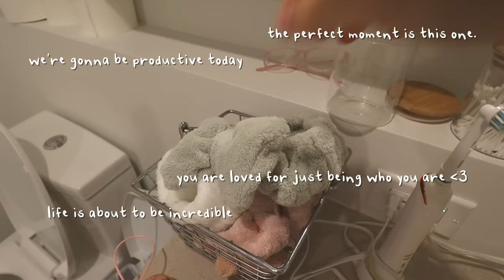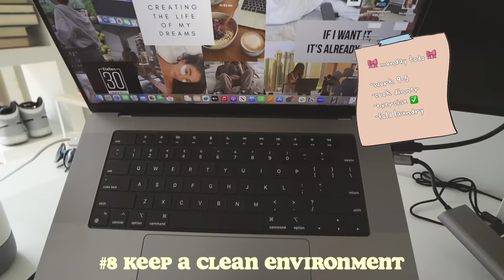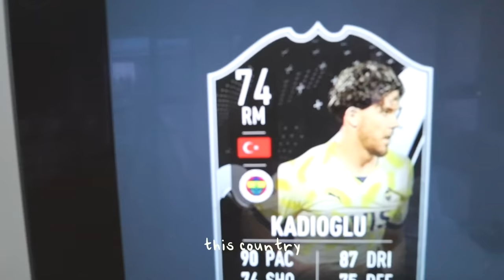how to *actually* be productive ‧₊˚🖇️🎧⊹ life-changing tips, time management, productive vlog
how to actually be more productive ✩ ₊˚

00:00 introduction
00:24 positive affirmations
02:20 have a wake-up routine
03:27 have a plan
04:28 time management
05:35 learn to say no
05:59 take a break
6:57 don't multitask
07:29 keep a clean-ish environment
09:02 reward yourself
11:55 know your limits

☆ socials ☆
amazon storefront